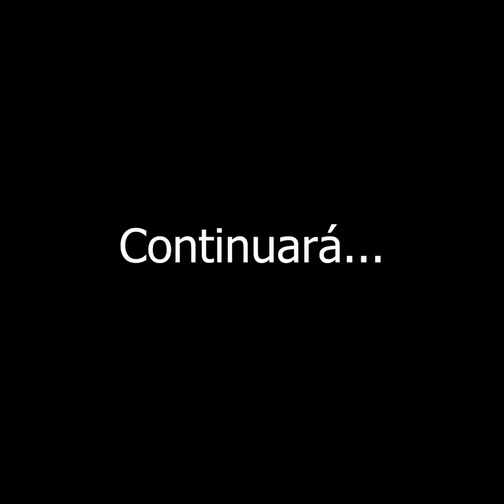Luciana y Navila 13 | Luciana y Navila en el parque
Episodio 13: Luciana no deja que navila juegue tranquila en el parque

Luciana y Nabila Tik Tok